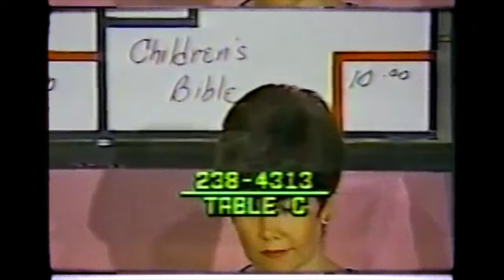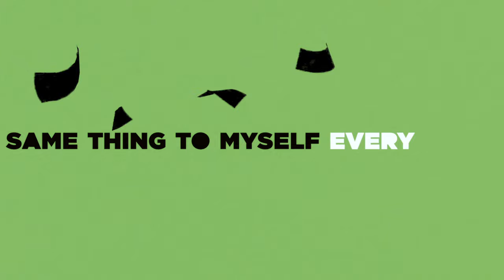Fantastic Negrito - Highest Bidder (Lyric Video)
“Highest Bidder” is on my new album “White Jesus Black Problems”, out now.

Greed, excess, commodities. This song’s as true today as it’s ever been.

Fantastic Negrito says: “At the time, I was listening to a lot of African drum patterns, and that definitely influenced this song. I was trying to create the feeling of Africa but filtered through America. I think Taj Mahal talked about the idea of the “gods of Africa meeting the ghosts of Mississippi,” and that’s what I was trying to embody with this song.”